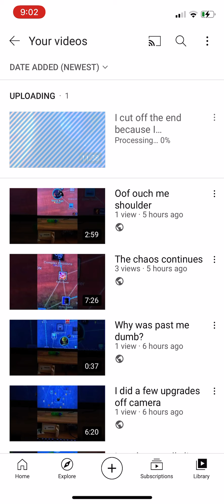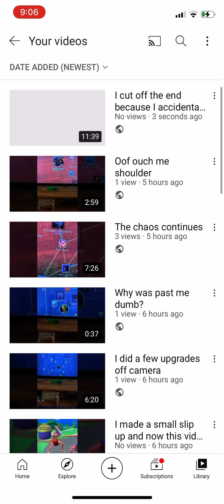Minecraft survival let’s play part 3.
I almost forgot about it.